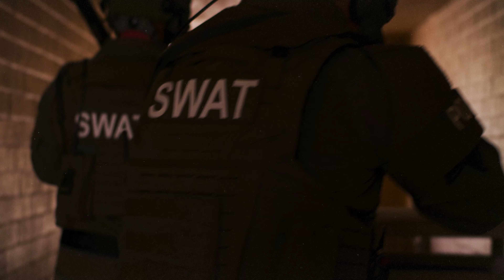SAFARILAND LIBERATOR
The Liberator® HP headset is the next generation in electronic hearing protection, offering crisp, clear audio in a durable, scratch-resistant, slim earcup.

The Liberator HP provides enhanced hearing protection in all environments, including those with impulse/gunfire noise and high-decibel, constant background audio. The wearer is protected while advanced sound localization allows for maximum situational awareness and sound detection.

The glass polymer, injection-molded, slim earcups provide excellent durability and is the base earcup for the Liberator IV and V headsets. The Liberator HP can be sent in and converted (for an additional charge) into either a single or dual comm headset. Once the headset has been converted to a Liberator IV or V, a Push-to-Talk (PTT) can also be purchased separately and added to the system.

MB015ZF4JHQ4RVS